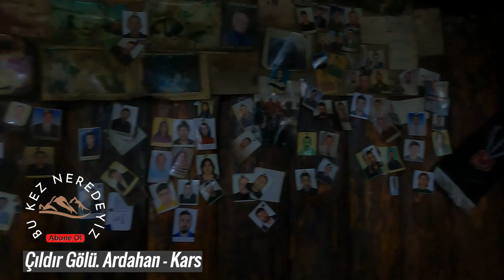Çıldır Gölü: Kars'ın Doğal Güzelliği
"Bu videoda, Kars'ın doğal harikalarından biri olan Çıldır Gölü'nü keşfediyoruz. Gölde verimli bir gezinti ile bu bölgedeki eşsiz manzaralarını ve doğanın sunduğu olanaklarla sizlerle paylaşıyoruz. Çıldır Gölü'nün etkileyici manzaraları, uzatılabilir doğal yaşam ve keşfetmeye değer noktaları hakkında bilgi edinmek için video. 🚗🏞️